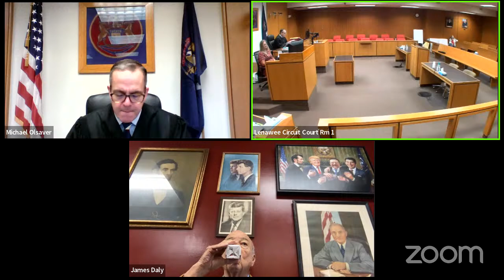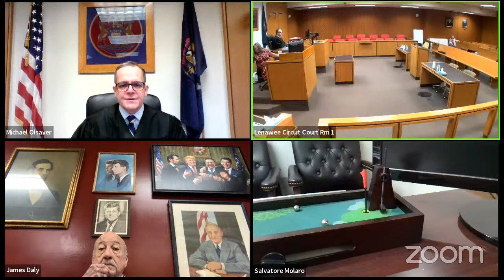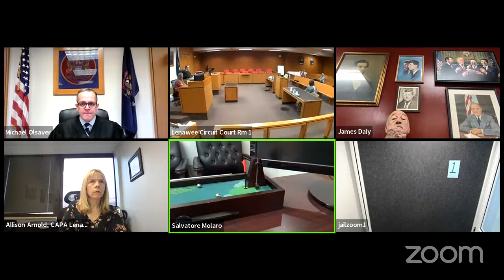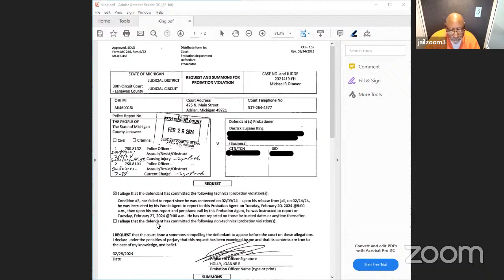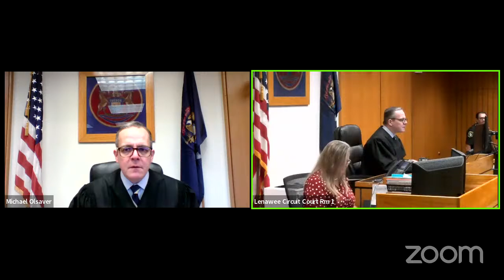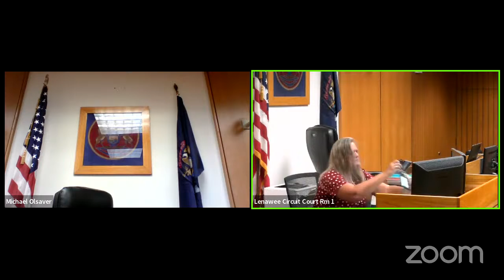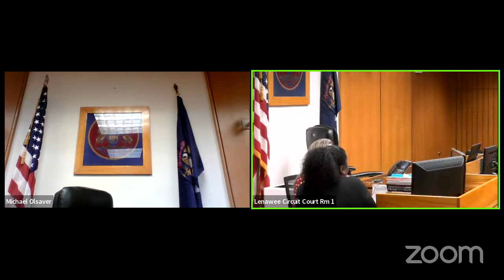Pretrials and Arraignments 3-13-24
Court Proceedings - DO NOT RECORD. This video is offered to increase public access to the court. It is not the official record of the court.